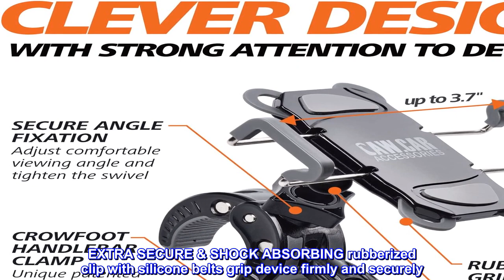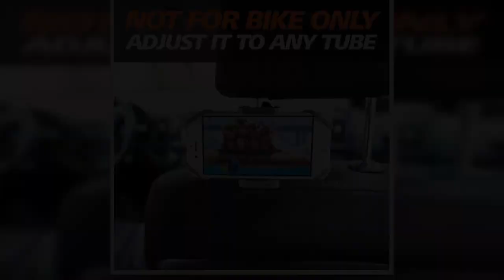Bon produit - Support de téléphone pour vélo et moto - pour iPhone 14 (13, Xr, SE, Max/Plus), Galax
Bon produit -  Support de téléphone pour vélo et moto - pour iPhone 14 (13, Xr, SE, Max/Plus), Galaxy S22 ou tout t

OUT AND OUT UNIVERSAL - we mean it, mount any phone to any bike or motorcycle with tubular handlebars! Holder fits any device up to 3.7" wide and fits all handlebars from 0.2" to 1.6" in diameter. No tools for installation required.
ADJUSTABLE GRIP WITH 360° ROTATION FREEDOM - simply adjust and secure your phone to any angle and position that suits your preference and enjoy the comfort of your ride!
EXTRA SECURE & SHOCK ABSORBING rubberized clip with silicone belts grip device firmly and securely. The bands wrap four corners of cellphone of any size even when in lifeproof case. Yeah, they hold tight, make your most extreme race to make the phone fell out, be sure it won't!
FULL PHONE ACCESS while your device is mounted. Use your mobile screen, buttons and mic jack for music. No need to unmount your smartphone or iPod to use it. Keep your hands on the handlebar.
Love! I bought two!
I love this bike phone holder so much that I bought two! I love how easy it is to install with that claw. I also love that it’s sturdy and gives my speaker room on the handle bars. I cycled over 25 miles the other day and it was a more enjoyable ride with the new Nike phone holder! Love this phone holder!